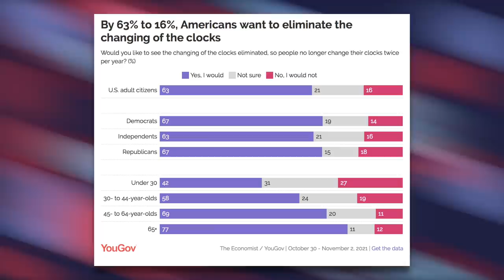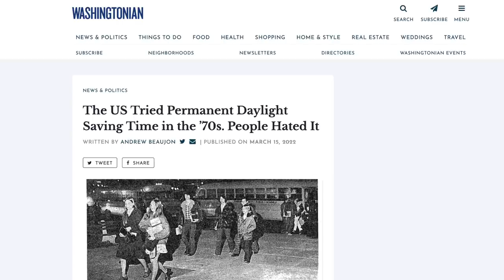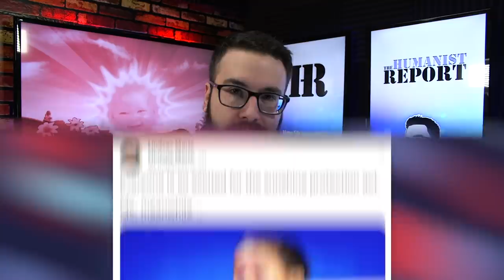The Senate Unanimously Passed Something… GOOD?!